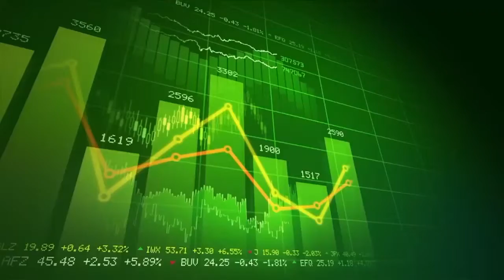Warburton: Islamic Finance Exploding in Malaysia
Dr. Peter Warburton, Director the UK based Economic Perspectives, says money is pouring into Islamic investment funds based in Malaysia.